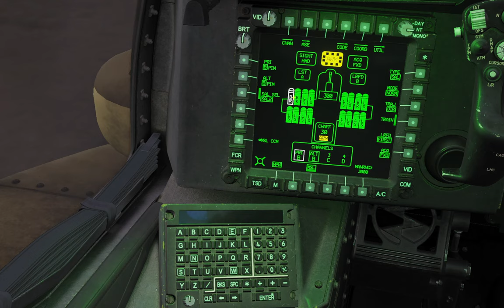DCS: AH-64D - Laser (Hebrew)